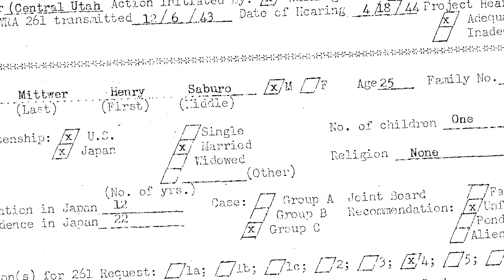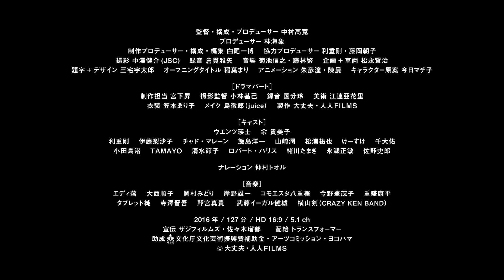粋人？変人？横浜生まれの“青い目の禅僧”ドキュメンタリー／映画『禅と骨』予告編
大ヒット作『ヨコハマメリー』の中村高寛監督が11年ぶりに放つ渾身の最新作は、横浜生まれの“青い目の禅僧”ヘンリ・ミトワを追った長編ドキュメンタリー『禅と骨』。

1918年、アメリカ人の父と日本人の母の間に生まれた日系アメリカ人であるヘンリ・ミトワは、日本文化をこよなく愛し、茶道・陶芸・文筆にも優れた才能を発揮、世界遺産に登録されている京都嵐山・天龍寺の禅僧として晩年を過ごしていた。しかし80歳を目前に突如、童謡「赤い靴」の映画化を宣言、長年追い求めた夢の実現に動きだす。家族や周辺の人々を巻き込みながら、これまで築き上げてきた“青い目の文化人”という地位から大きく逸脱していく様を、ヘンリの波乱に満ちた人生と絡めながら、中村監督が8年の歳月を費やして完成させた。

本作は、ドラマ、アニメなど、様々なジャンルを駆け巡る異色のドキュメンタリーでもある。一篇の劇映画かと見紛うドラマパートでは、ヘンリの青年時代を再現。ヘンリと同じくドイツ系アメリカ人の父を持つウエンツ瑛士が、監督の熱烈なオファーを受け、若き日のヘンリを熱演。本作についてウエンツ瑛士は、「ヘンリ・ミトワさんの話のはずが、いつの間にか中村監督と魂が溶け合ってとんでもない作品になっております。是非、その魂を感じてください！！」とコメントを寄せている。

さらに、新橋の芸者だったヘンリの母親を余 貴美子が演じ、他にも永瀬正敏、佐野史郎、緒川たまき、利重剛 等、豪華な俳優陣が顔を揃える。挿入されるアニメーションのキャラクター原案は、人気漫画家 今日マチ子。ナレーションは仲村トオルが務めた。さらに音楽面で、横浜ゆかりのエディ藩、横山剣(CRAZY KEN BAND)を始め、大西順子、岸野雄一、野宮真貴、コモエスタ八重樫他、錚々たるアーティストがサポートしている。
2017年9月2日公開